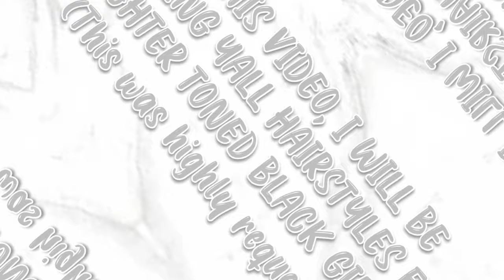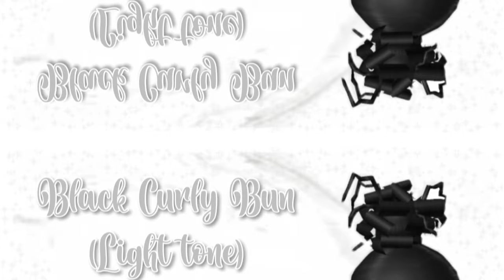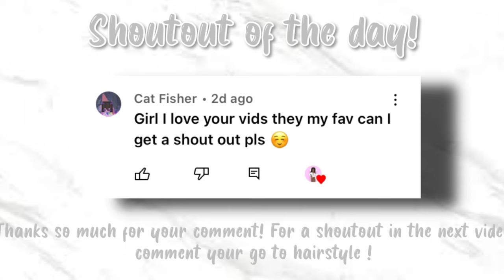ROBLOX HAIRSTYLES AND HAIRCODES FOR BLACK GIRLS *LIGHT - MEDIUM TONES* / ETERNXITY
HEY BESTFRIEND :) You have made it to the description box! If you are reading this, say "heyy" in the comment section for a heart and comment your go-to hairstyle for a shoutout In my next video ❤️

Today I will be showing you all the cutest roblox hairstyles for lighter toned black girls. This was a highly requested video so I hope yall enjoy! A huge thank you for all the love I have been geeting on my “black girl series” on this channel!  Let me know if you guys want me to continue makinng videos like these. If you have any other videos ideas/codes that you would like to see, be sure to mention it in the comment section!

Watch in the highest resolution for the best viewing experience! ♡

1000 sub special🤫🤫
- voice reveal
- IRL Q+A

Music Creds ;)